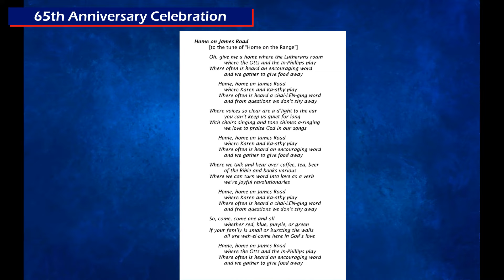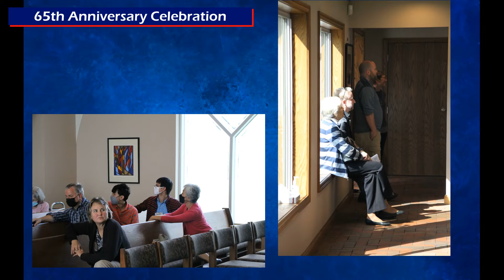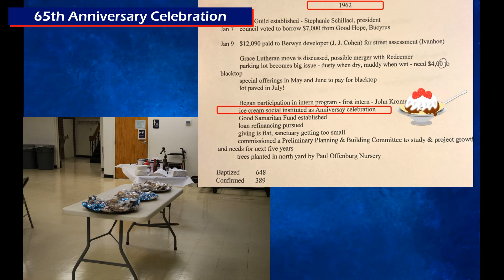Redeemer 65th Anniversary Celebration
Slideshow of celebration of 65th Anniversary of Redeemer Lutheran Church including talent show and ice cream social